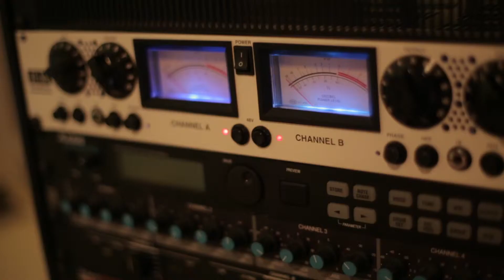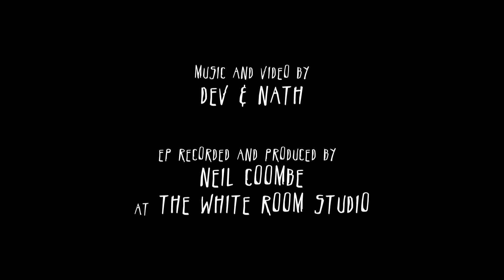UDAYS TIGER - Dead Attention Sessions - Day 1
Our band Udays Tiger are recording a new EP for 2013. This is a little video diary we shot of our time up at The White Room Studio with Neil Coombe. As well as mucking around a lot, we also recorded some hits. And rest assured, there are no bird noises on any of the tracks.